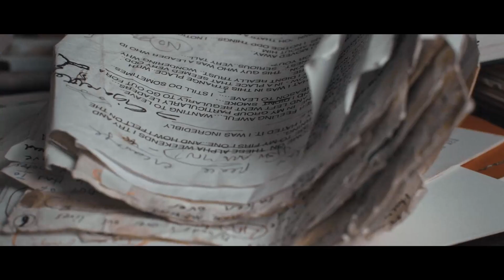Why Alpha?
We’ve all got questions: Why am I here? What’s the point? What difference does my life make? How can I live life to the full? What can I really trust? What’s my purpose? What will make me happy? What is God really like?

Ask life’s big questions – ask at Alpha.

Alpha is a series of sessions exploring the basics of the Christian faith. Usually this happens over thirteen weeks with each session looking at a different question that people can have about faith. It is designed to create conversation. An open, informal and honest space to explore and discuss life’s big questions together.

It’s nothing heavy, just a relaxed couple of hours one evening a week. There is a short video and you can ask any question you like. No charge, no commitment and no follow up.

Sign up to our next Alpha.

Gatehouse Church
Waterloo Road
Blackpool, Lancs. UK